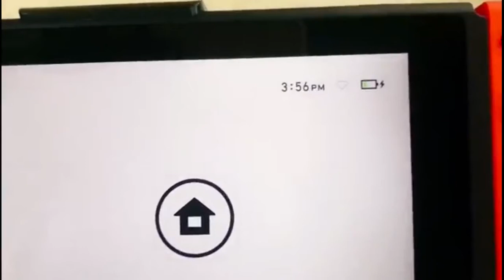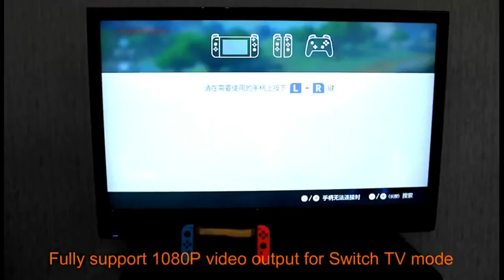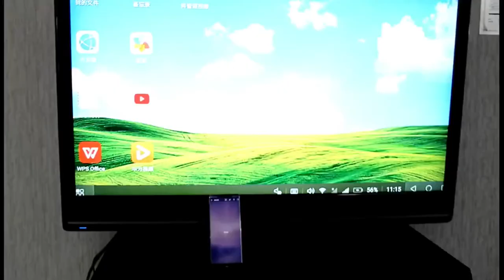7 Nintendo Switch Accessories in 2020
Nintendo Switch accessories which are must to have and are affordable with ease in playing.

Car Charger - Nintendo Switch

0:11 Mumba Dockable Case for Nintendo Switch

0:45 OIVO Switch Pro Controller Clip Mount for Nintendo Switch/Switch Lite

1:28 mClassic( The World’s First Plug and Play Graphics Processor)

2:38 amFilm Tempered Glass Screen Protector for Nintendo Switch 2017 (2-Pack)

4:21 Carrying Storage Case for Nintendo Switch

4:54 Nintendo Switch Attached Power Bank

5:39 GuliKit Pocket TV Dock for Nintendo Switch

For UK:
Screen Protector kit for Nintendo Switch (Twin pack) + Cleaning cloth